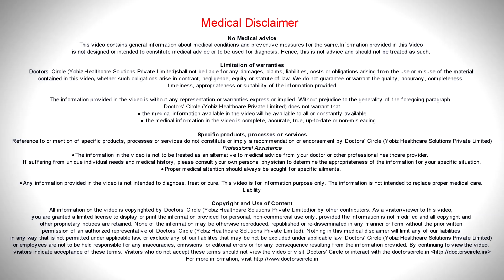Are lip slimming and reshaping similar procedures? - Dr. Harish B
No, the lip slimming as well as the reshaping are different procedures when we considering reshaping as an augmentation procedure. One is the lip slimming can be done in two ways, surgical method as well as non-surgical method. So when it comes to surgical method, to reduce the size of the lips, we have an injection where we can use the injection and reduce it under control. If  required, if  suggested and for augmentation to improve the size of the lip, again we have an injection called as hyaluronic acid fillers where we can inject and make the lips  look fuller when it comes to surgical  method of lip slimming it is under the knife and reduce the size of the lips. When it comes to the augmentation to increase the size of the lips, the surgery method has more  down time so we go ahead with non-surgical method that stays  more than year, and better and very much  natural.